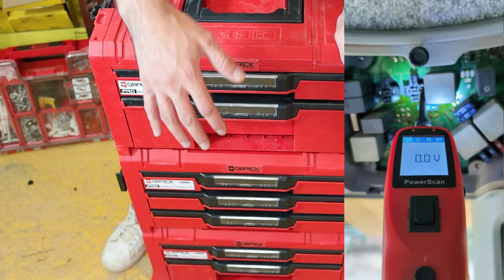¡ORGANIZA TUS HERRAMIENTAS COMO UN PROFESIONAL! CAJAS DE HERRAMIENTAS QBRICK SYSTEM PRO RED ULTRA HD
¿Eres un profesional de la instalación o la construcción en España? ¿Cansado del desorden en tu taller y de perder tiempo buscando herramientas? ¡Tenemos la solución perfecta para ti!

En este video, te presentamos las cajas de herramientas Qbrick System Pro Red Ultra HD, un sistema modular de alta calidad que te ayudará a organizar tu taller de forma eficiente y segura.

Verás:

Las características y ventajas de las cajas Qbrick System Pro Red Ultra HD.
Cómo las diferentes cajas y cajoneras se adaptan a tus necesidades específicas.
Cómo organizar tus herramientas de forma eficiente para ahorrar tiempo y aumentar tu productividad.
Trucos y consejos para aprovechar al máximo el sistema Qbrick.
Este video es ideal para:

Electricistas
Fontaneros
Carpinteros
Albañiles
Yesistas
Y cualquier otro profesional de la instalación o la construcción que quiera optimizar su espacio de trabajo.
No te pierdas este video y descubre cómo las cajas de herramientas Qbrick System Pro Red Ultra HD pueden ayudarte a mejorar tu día a día.

Para cualquier contacto o consulta escriban al correo electrónico.

Mi camara